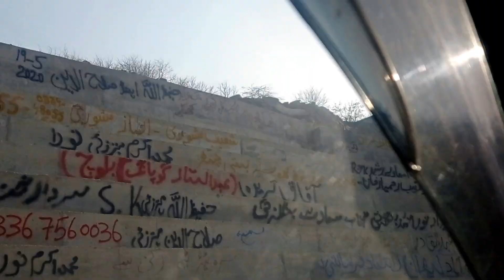Hazrat sakhi Sarwar Darbar DG khan | haseeb food secret & vlog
Assalamualaikum dear friends this channel is about to village life 😊  through this channel you  will enjoy the various kind of stuff regarding vlogging.. it may consists of traveling Vlogs,  lifestyle, storys, cooking as well chitchat about any interesting topic..
Allhamdulliah

Sakhi Sarwar is a town in Dera Ghazi Khan District, Punjab, Pakistan. It is named after a Muslim Sufi saint Syed Ahmad Sultan, also known as Sakhi Sarwar